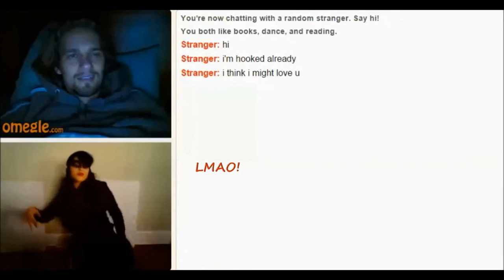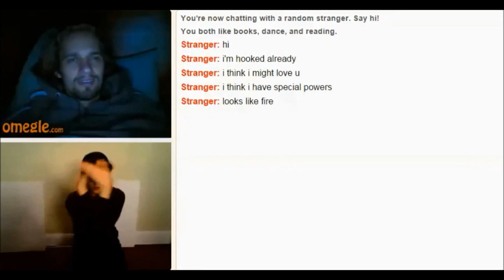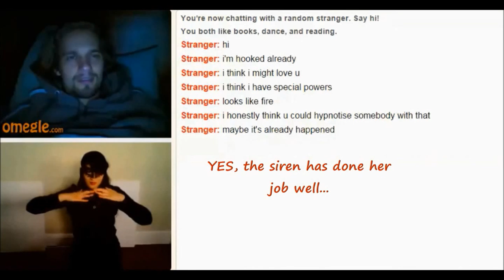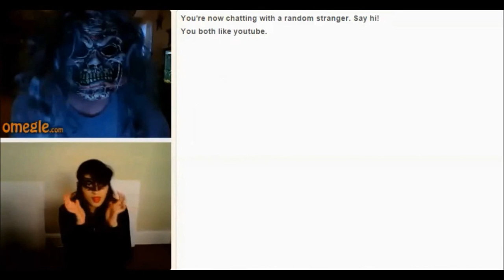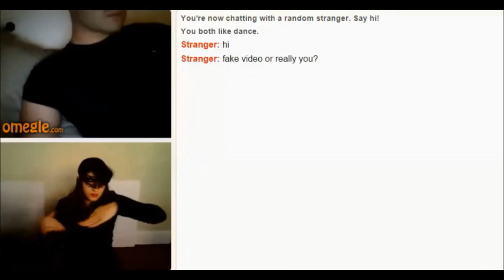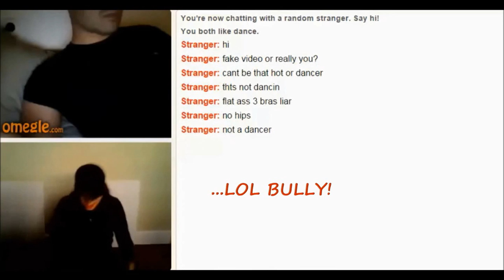Liquid Hands: Omegle Reactions (Johnny Blue - Vitamin Sea)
I never expected to get this far...each of you are amazing =)

So this time around I am putting out a different kind of video. Omegle strangers react to my liquid hands! It is also my very first video I have edited myself so.. :P It also has a different intro. What do you think of it?

I WILL BE putting up my usual type of liquid hands videos soon so don't you worry yourselves, but I want to know your guys' opinions on what you think about these type of videos. Would you like to see more reactions? What more would you like to see me do?

Song suggestions are ALWAYS welcome!